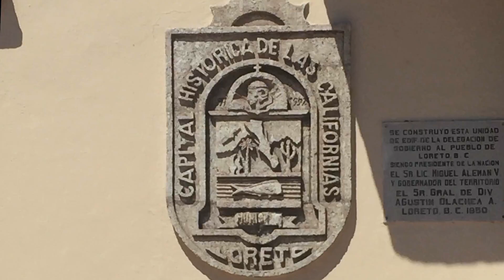Why we chose loreto instead of Los Cabos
Villas del palmar in Loreto was an excellent choice to relax and enjoy the contrast of the desert and the sea.